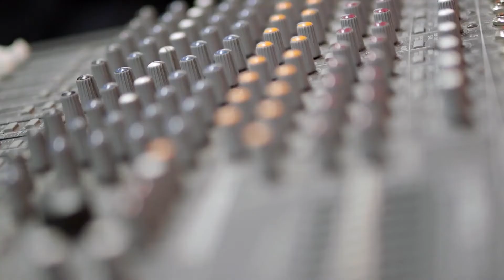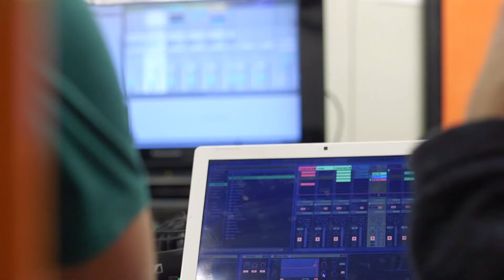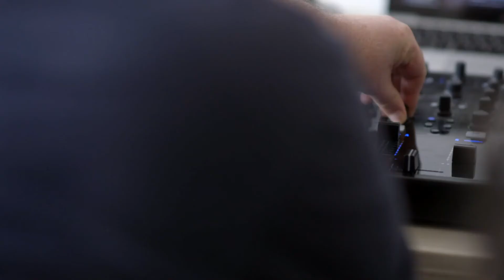The Sound Lab intro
A short introduction to Sound Lab